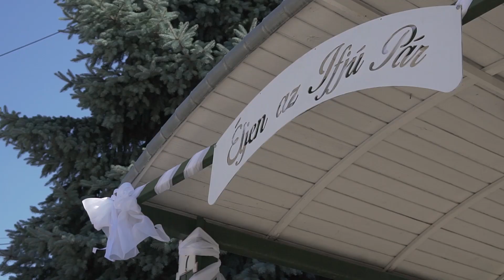Esküvői készülődés: Dorina és Bence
Budafok, 2018. július 14.